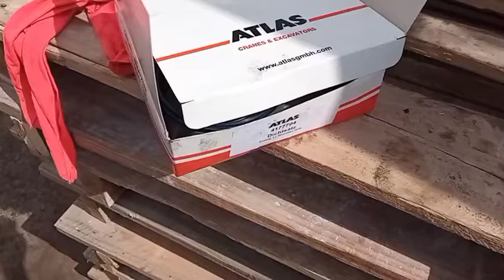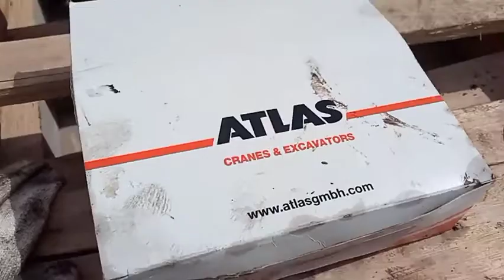ATLAS CRANE REPLACEMENT OF SEAL KIT CRANE ROTATION CYLINDER 4 CYLINDERS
how to replace SEAL KIT ATLAS CRANE ROTATION CYLINDER